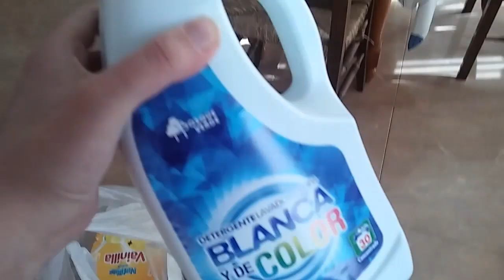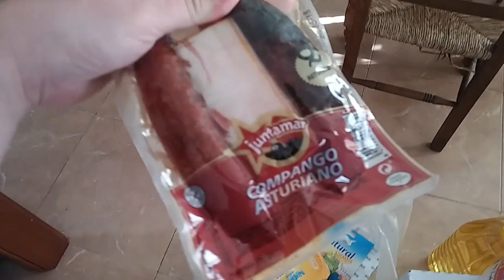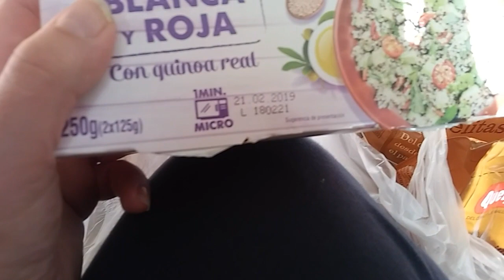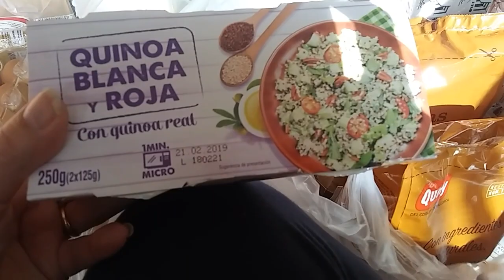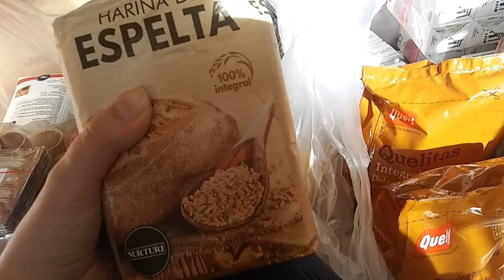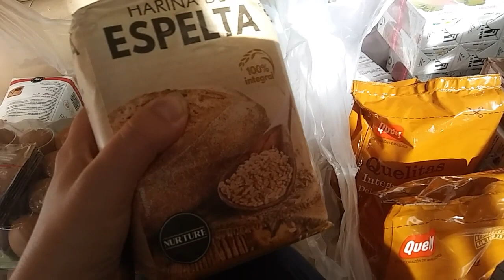COMPRA SEMANAL MERCADONA (26 MARZO)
Hola amores!! hoy venimos con la compra semanal!!! Se os quiere!😘😘😘